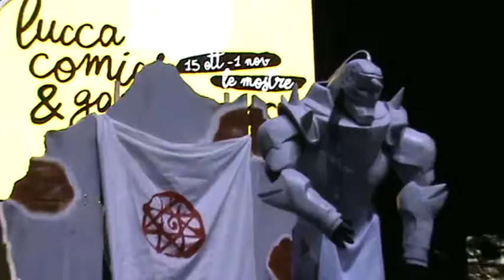Lucca Comics 2016 Gara Cosplay 28 Fullmetal Alchemist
Edward e Alphonse Elric. Buona esibizione che ben sfrutta la prima sigla iniziale. Un plauso va anche alle scenografia.